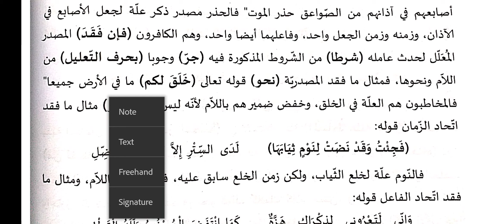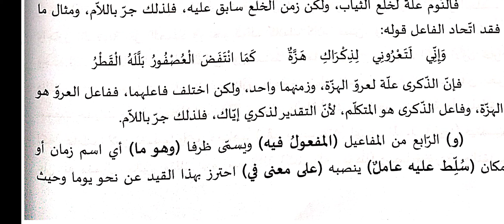Qatharunnada | Dars No | 64 | (والثالث من المفاعيل المفعول له) عين الهدى بشرح قطر الندى